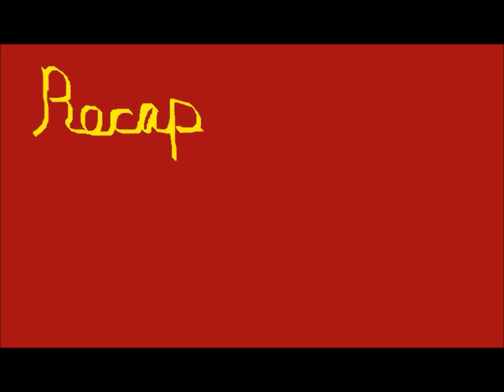TH Predator High Alert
K82 flies off nest and comes back with K81 and Shur Shot is frightened ... They stay on High Alert for 30 minutes.